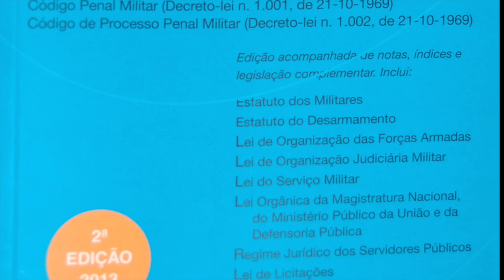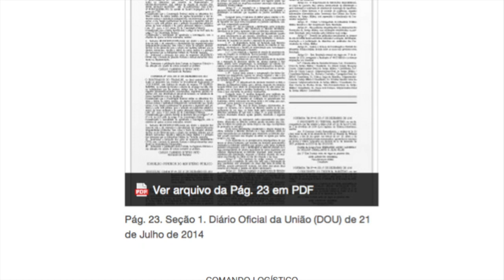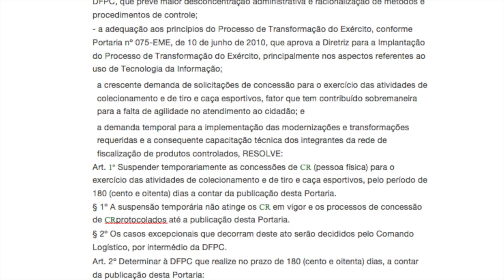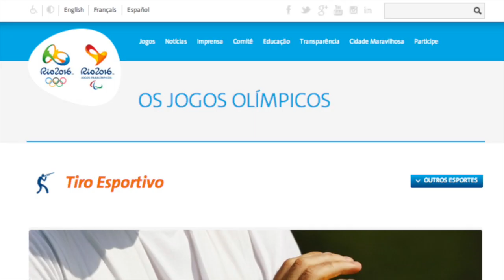Colecionadores, caçadores, atiradores: atenção!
Suspenso por 6 meses a renovação dos CRs para colecionadores, caçadores e atiradores. Veja quais podem ser as funestas consequências desta medida.